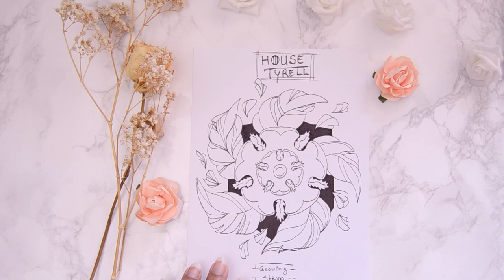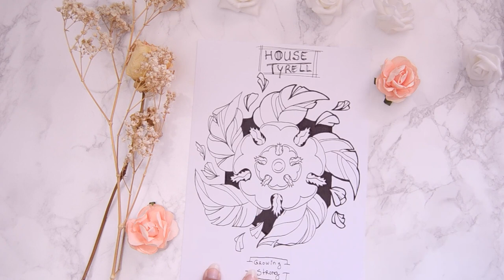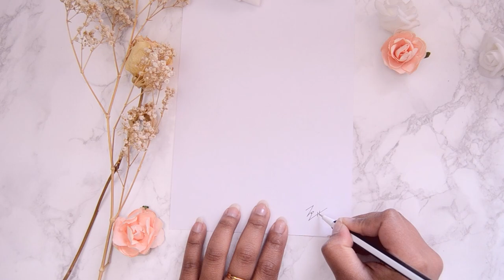House Tyrell | Game of Thrones Sigil Illustrations | Khaenine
Hi darlings~

Hope you like my take on the House Tyrell sigil~  It's my favourite one yet!

Next week another Game of Thrones illustration! Leave your suggestions for the following sigil! Which one do you want to see next? And which one is your favourite?

Until next time... Keep imagining, keep creating and stay inspired~

Intro & Outro:
Home - Sappheiros